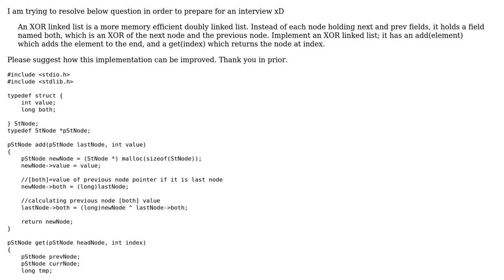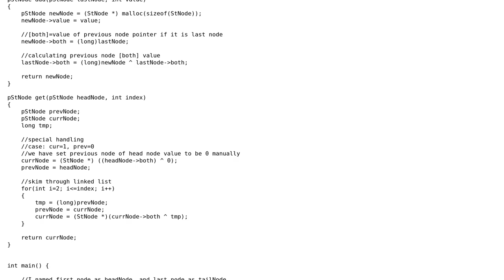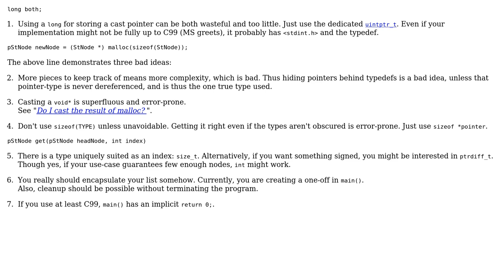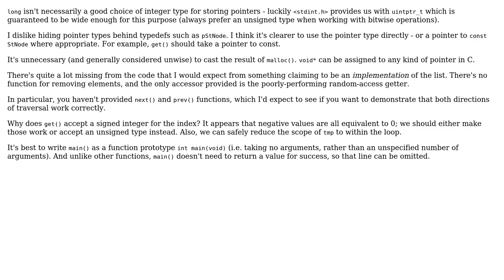Code Review: XOR linked list implementation (2 Solutions!!)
Code Review: XOR linked list implementation

With thanks & praise to God, and with thanks to the many people who have made this project possible! | Content (except music & images) licensed under CC BY-SA | Music | Images & others | With thanks to user Toby Speight user Erdenebat Ulziisaikhan user Deduplicator and the Stack Exchange Network Trademarks are property of their respective owners. You are responsible for your own actions.